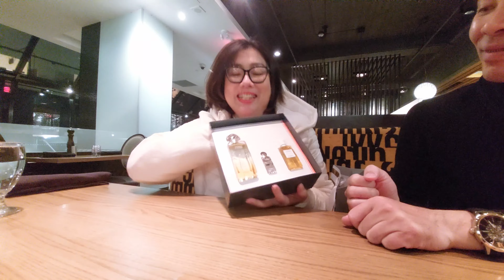SURPRISED MY MOM WITH A BIRTHDAY TRIP TO NIAGARA FALLS, CA || Clifton Hill || Christmas on Ice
SURPRISED MY MOM WITH A BIRTHDAY TRIP TO NIAGARA FALLS, Canada || Clifton Hill || Christmas on Ice || Winter Festival of Lights

This video was taken in December of 2023 but posted for 2024 Mother's Day.

Chapters:
0:00 In This Video
0:18 Let's Go!
0:27 Room Tour
1:15 Clifton Hill
1:29 Gift Opening
3:09 Winter Festival of Lights
3:25 Arcade @ Clifton Hill
3:50 Christmas on Ice @ Avalon Theatre
5:06 Outro